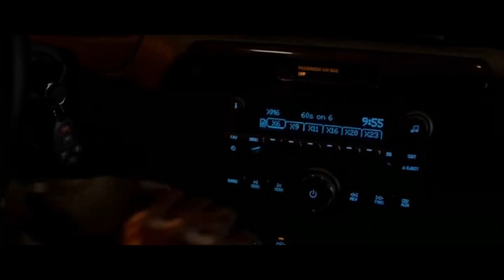iamthekidyouknowwhatimean - Run (Unofficial Videoclip)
Movies : Akira (1988) , Alien (1979) , Aliens (1986) , Blade Runner (1982) , Drive (2011) , The Fly (1986) , Pulp Fiction (1994) , Reservoir Dogs (1992) , The Thing (1982) .